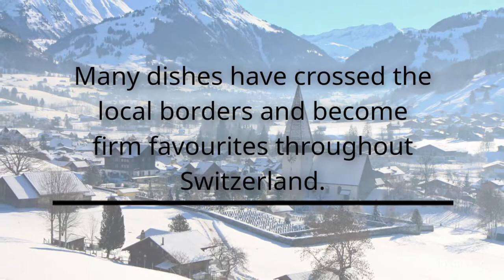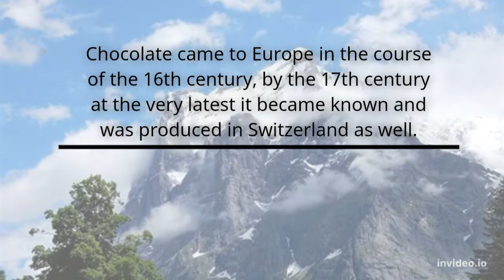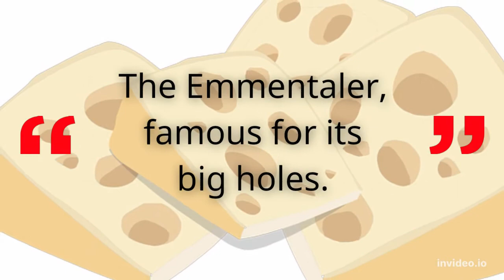Typical Food @ Switzerland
Swiss cuisine combines influences from the German, French and North Italian cuisine. However, it varies greatly from region to region with the language divisions constituting a rough boundary outline. Mind you, many dishes have crossed the local borders and become firm favourites throughout Switzerland. These dishes include, among others:

Cheese fondue
Melted cheese with bread cubes. The bread cubes are picked up on the fork and swivelled in the melted cheese, which is served in a traditional ceramic fondue pot called ‘caquelon’.

Raclette
Melted cheese served with "Gschwellti" (jacket potatoes), cocktail gherkins and onions as well as pickled fruit.

Älplermagronen
A kind of gratin with potatoes, macaroni, cheese, cream and onions. And most importantly, stewed apple on the side.

Rösti
A flat, hot cake made of grated, cooked jacket or raw potatoes and fried in hot butter or fat. The dish is bound by nothing apart from the starch contained in the potatoes.

Birchermüesli
Developed around about 1900 by the Swiss doctor Maximilian Oskar Bircher-Brenner, it contains oat flakes, lemon juice, condensed milk, grated apples, hazelnuts or almonds.

Swiss chocolate
Chocolate came to Europe in the course of the 16th century, by the 17th century at the very latest it became known and was produced in Switzerland as well. In the second half of the 19th century Swiss chocolate started to gain a reputation abroad. The invention of milk chocolate by Daniel Peter as well as the development of conching (fondant chocolate) by Rodolphe Lindt were closely connected with the rise of Swiss chocolate's renown. But Switzerland not only exported chocolate, its chocolatiers went abroad as well and their names remain well-known to this day: the Josty brothers, who opened their famous chocolate shop in Berlin or Salomon Wolf and Tobias Béranger who ran the famous Café Chinois in St. Petersburg. The Cloetta brothers opened chocolate factories in Scandinavia while Karl Fazer established the first confectionary shop in Helsinki; later this developed into the Cloetta-Fazer brand. Even Belgian chocolate has Swiss roots: Jean Neuhaus opened a confectionary shop in Brussels and his son Frédéric in 1912 invented the praline chocolate. To find out more about Swiss chocolate visit Verbands Schweizerischer Schokoladefabrikanten.
Swiss cheese
One could quite easily explore Switzerland travelling from cheese dairy to cheese dairy. Each area of the country, each region has its own types of cheese – the diversity of products created from one single base ingredient – good Swiss milk – is quite astonishing! Such as, for example, the soft and melting Vacherin cheese. The aromatic Appenzeller. The full-flavoured Sbrinz. The Emmentaler, famous for its big holes. The world-famous Gruyère. Or the Tête de Moine which is shaved into decorative rosettes. All of these – and their round about 450 other cheese siblings – make a fondue, a raclette, an «afternoon snack platter» a culinary experience. By the way, the stalls of farmers and cheese merchants at the weekly markets are a true treasure trove. Many of the cheeses sold there come straight from the Alpine pastures and are cut from the wheel. The many demonstration cheese dairies and Alpine cheese cellars are also well worth a visit.